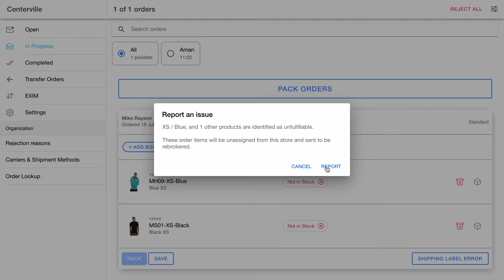Updated Order Rejection Flow